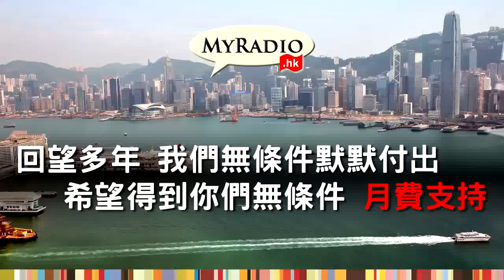達仁在線 150530 ep43 p2 of 2 繼續陰謀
達仁在線 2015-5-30 第43集 節目重溫
主持：陳達仁
嘉賓：Adam、Kenny